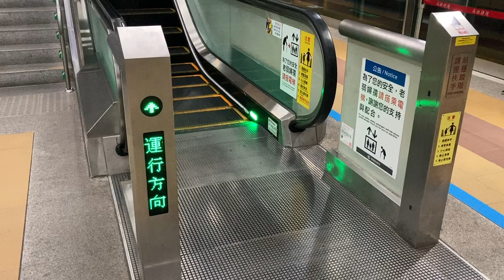電扶梯(エスカレーター) LED顯示器(LED電光掲示板) 高雄捷運(高雄MRT) 紅線 高雄車站(高雄駅)